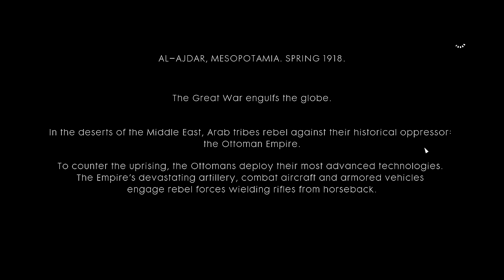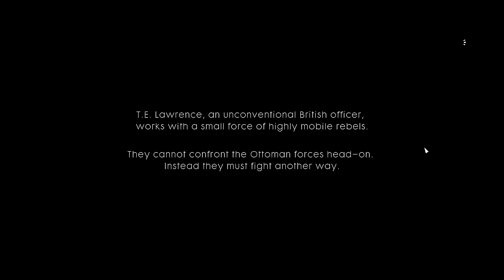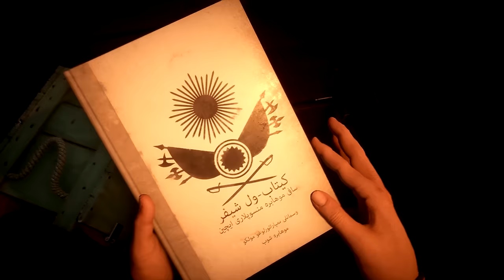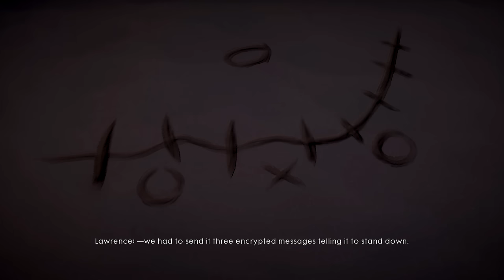Lawrence of Arabia, Guerilla Desert Warfare - Battlefield 1 Campaign Gameplay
Battlefield 1 Campaign Gameplay - Lawrence of Arabia Part 1

That Social Media Though - Instagram for more Adventure!

-Baron